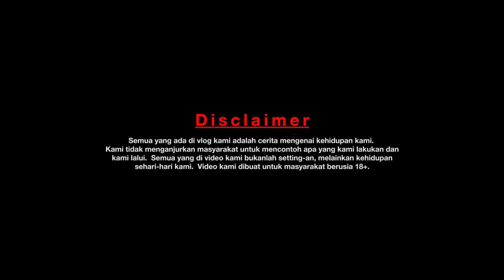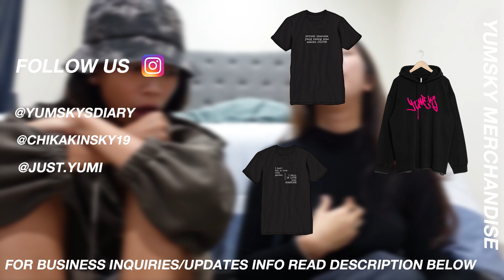(ENG SUBBED) CHIKA PERNAH DIPUKUL1N COWO?! Tentang dulu..// CHIKA WAS 4BU$ED by MAN?! About the past